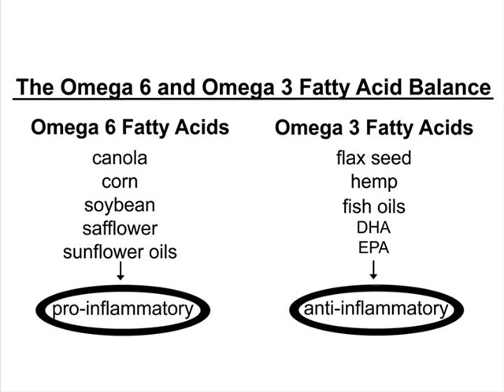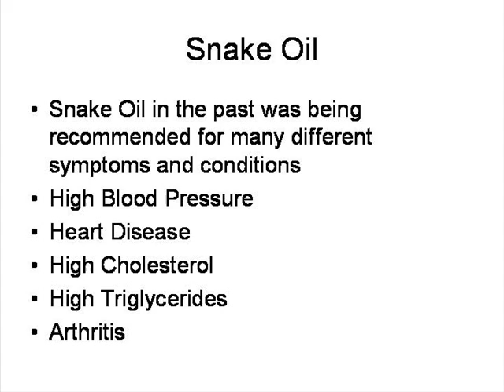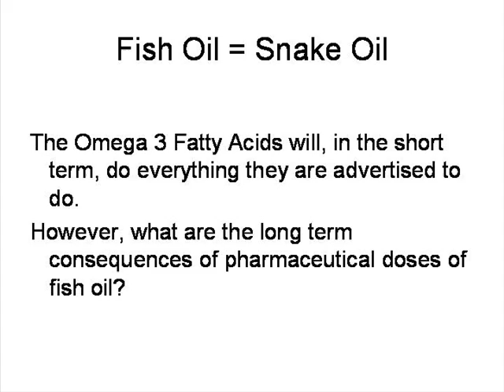5 Dangerous Mistakes of Using Nutritional Supplements (Part 2)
This lecture is a continuation on the safe use of nutritional supplements by way of balancing your body chemistry.

How do we facilitate the journey to long lasting health and well-being? We first have to identify those factors in the patient’s internal environment (dietary practices, genetic predispositions, hormonal imbalances, and metabolic imbalances) and external environment (biotoxin exposure like molds, hidden infections or heavy metals) that may be underlying causes of medical issues.

The next priority is to administer nutritional supplements that are carefully chosen (not to treat symptoms) but to help shift the body back towards a balanced state. The biggest mistake is thinking that self-medicating any form of nutrients or over the counter Vitamins will lead to healthy results.

Also Check Out:
The Truth About Fish Oil Supplements